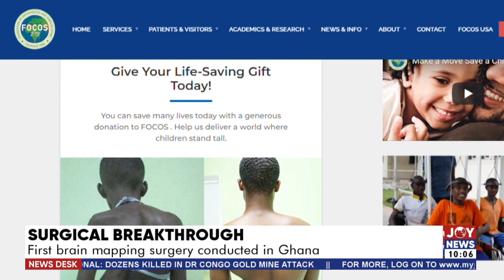Surgical Breakthrough: First brain mapping surgery conducted in Ghana - News Desk (9-5-22)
First brain mapping surgery conducted in Ghana - News Desk on JoyNews (9-5-22)